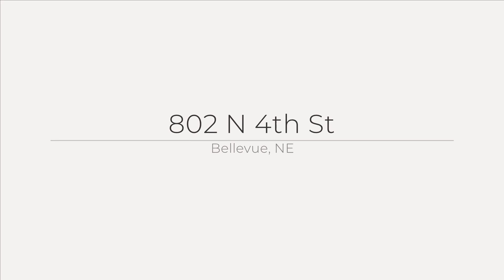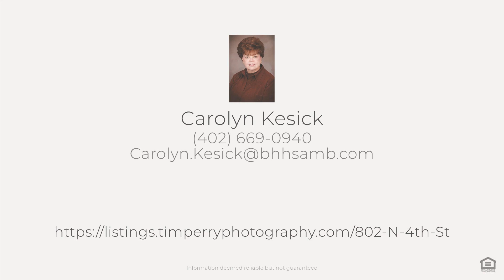802 N 4th St, Bellevue, NE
See the Property Website! Welcome to a charming mid-century modern oasis. This ranch style home offers timeless appeal and a blend of character and comfort. Appealing, spacious corner treed lot with generous patio and deck. Easy access to HWY 75, Offutt AFB& Fontenelle Forest. Inside enjoy a partially updated kitchen with granite countertops, skylight and generous storage. There are currently 2 bedrooms on the main level with a strong potential of converting the study into a 3rd. The main floor family room features a whirlpool tub overlooking the private back yard. The living and dining rooms w/ surround fireplace. The washer and dryer are included in the purchase price. The central vac system is partial. This home is waiting for a new owner to enjoy it. The schools have been verified with the Bellevue Schools administrative office.